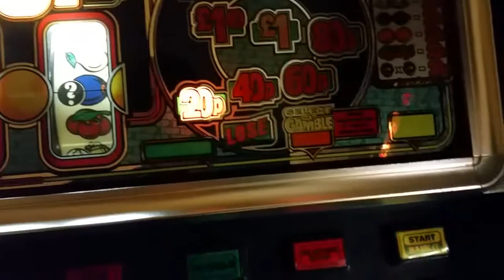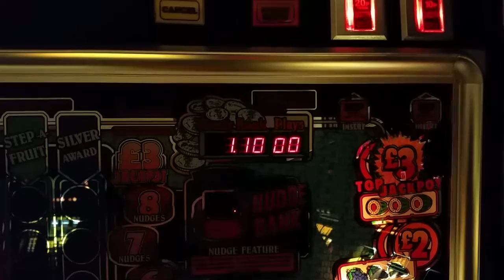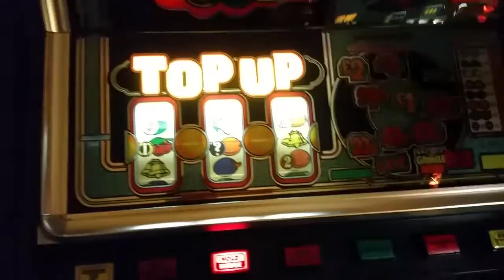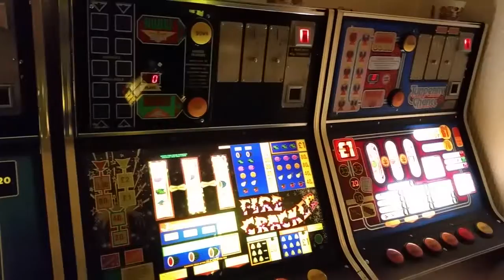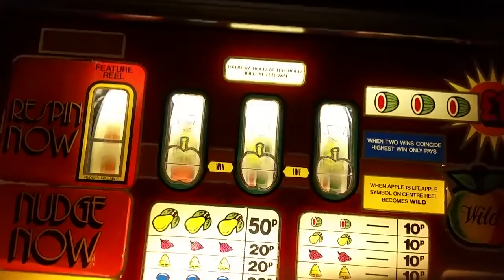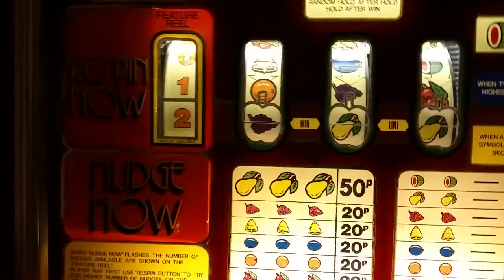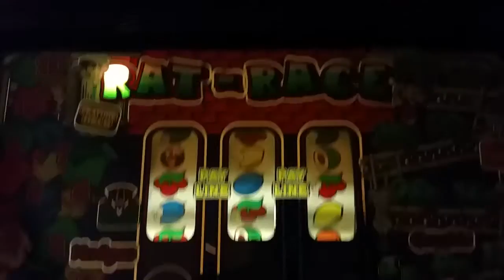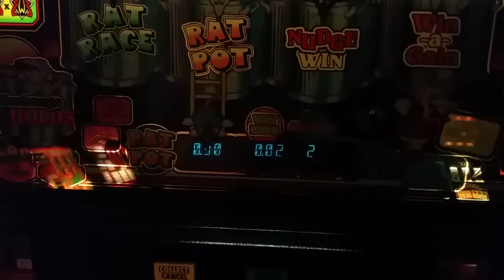Christmas day great yarmouth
As you do :)